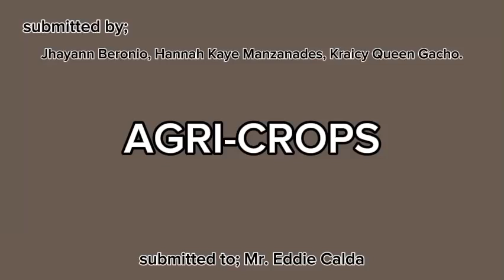Demo64 Hilling up/ Off Barring|Caring Maintaining Crops|Agri Crops Production|TVL|Agricultural Arts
Hilling up and off-barring are important cultivation practices in crop production, particularly in the Philippines. These techniques help manage weeds, improve soil aeration, and support plant growth. Here’s a detailed look at both practices:

Hilling Up
Hilling up involves piling soil around the base of the plants. This practice is commonly used in crops like corn, potatoes, and other root crops.

Benefits:
Weed Control: By covering weeds with soil, hilling up helps to suppress their growth1.
Improved Root Development: It encourages the development of additional roots, which can enhance nutrient uptake and plant stability1.
Moisture Retention: Hilling up can help retain soil moisture around the plant roots, which is particularly beneficial during dry periods1.
Timing:
Typically done 27-30 days after planting or just after side dressing with nitrogen1.
Off-Barring
Off-barring involves turning the soil away from the base of the plants. This practice is often used in the early stages of crop growth to control weeds and improve soil aeration.

Benefits:
Weed Control: By disturbing the soil, off-barring helps to uproot weeds and prevent their growth1.
Soil Aeration: It improves soil aeration, which is beneficial for root health and overall plant growth1.
Pest Management: Off-barring can help reduce pest populations by exposing them to predators and environmental conditions1.
Timing:
Usually performed 22-25 days after planting1.
Application in Specific Crops
Corn: Both hilling up and off-barring are commonly used in corn production. Off-barring is done first to control weeds and aerate the soil, followed by hilling up to support the plants and retain moisture1.
Cassava: In cassava production, off-barring followed by hilling up has been shown to improve yields and net returns2.
Best Practices
Proper Timing: Ensure that these practices are done at the right growth stages to maximize their benefits.
Careful Execution: Avoid damaging the plants during these operations. Use appropriate tools and techniques to minimize harm.